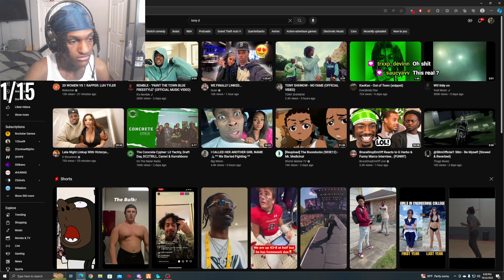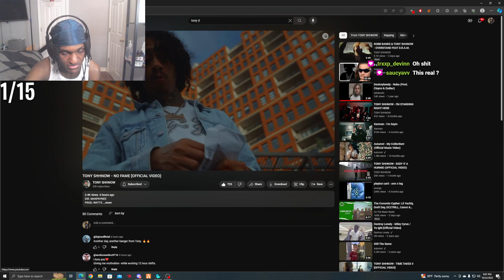Leektewofficial reacts to Tony Shhnow - No Fame